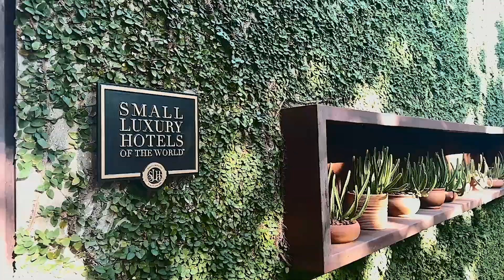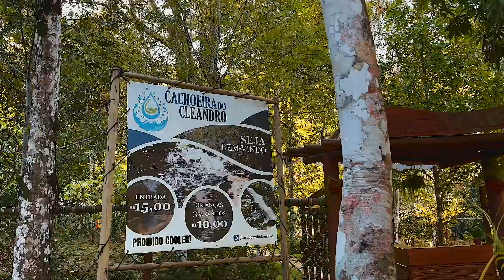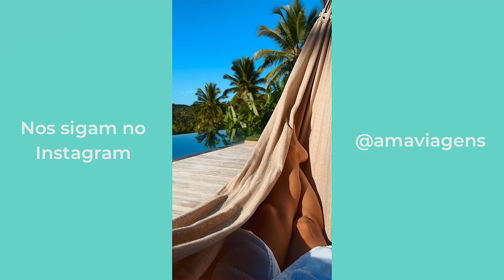Barracuda Hotel & Villas | UM HOTEL DE LUXO NO MEIO DA MATA ATLÂNTICA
Sejam bem-vindos a um dos hotéis mais surpreendentes que nós já visitamos no Brasil. O Barracuda Hotel & Villas é muito diferente de tudo aquilo que já vimos! Com 3 propostas diferentes de hospedagem, o grupo The Barracuda conseguiu unir o luxo e a modernidade com o trivial, o simples, da vida. Inclusive, o Barracuda carrega o selo Small Luxury Hotels.

Passamos uma noite no Barracuda Hotel em um quarto belíssimo com vista para a natureza, a The Forest Suíte. No dia seguinte fomos para o Barracuda Villas e ficamos na Villa 19. As Villas são casas ideais para viagens em grupo, com amigos ou família. Elas acomodam até 8 hóspedes e contam com staff (5 pessoas).

Participamos de uma experiência magnífica durante esses dias em Itacaré, The Boat Trip + Peixe Rústico, um passeio pelo Rio de Contas, com várias belezas naturais ao longo do caminho. E o peixe? Ahhh, com certeza foi um dos peixes mais gostosos (senão O MAIS gostoso) que eu já comi na vida!

Esperamos que gostem desse vídeo e até o próximo AMAviagensPorAí :D

- Fale diretamente com nossos consultores: (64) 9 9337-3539

SOBRE NOSSO CANAL:
Nosso maior objetivo é ajudar pessoas que compartilham do mesmo sonho que nós, que é conhecer o mundo através das viagens. Aqui vamos te mostrar hotéis, lugares, dicas e tudo o que você precisa saber para escolher viajar para um local.

Já acreditamos  que não merecíamos realizar nossos sonhos. Hoje, com organização e planejamento realizamos sonhos incríveis ✈️✨

E ai, para onde vamos?